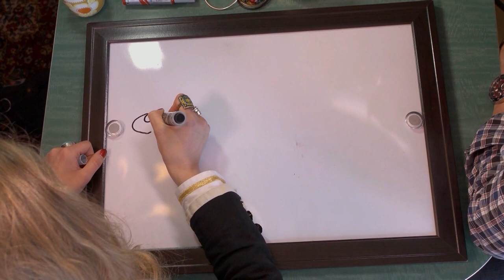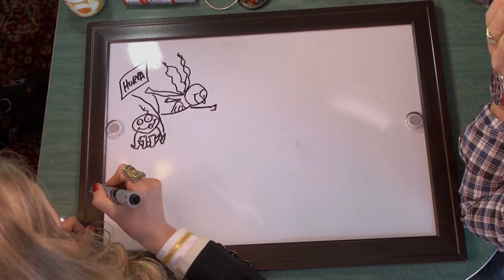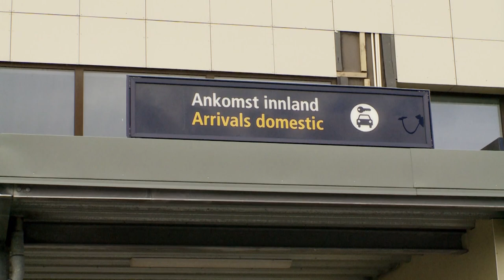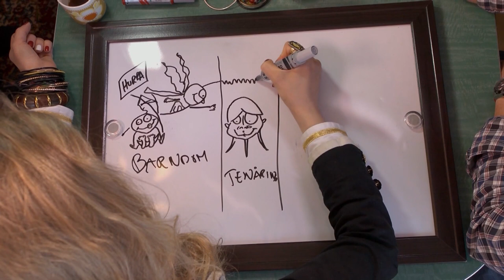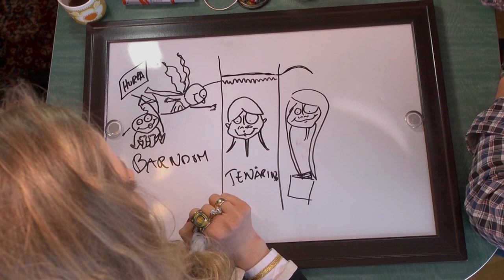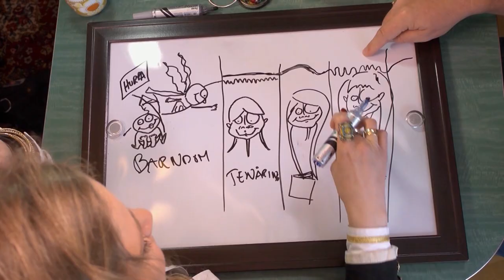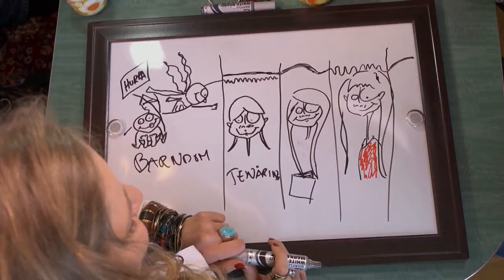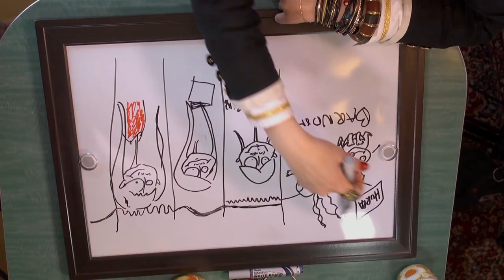Silje Sirnes Winje | Reisen Hjem S01E10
Det blir det fisketur og hyttebesøk i idyllisk vestlands-landskap i siste episode av Reisen hjem, sesong 1. Sammen med Silje Sirnes Winje eller “Super Silje” fra NRK barne-tv går nemlig reisen til Haugesund og Siljes familiehytte. I denne idyllen forteller Silje sin troshistorie.